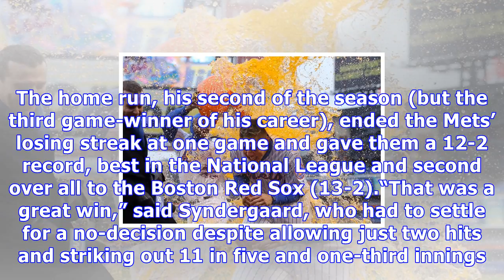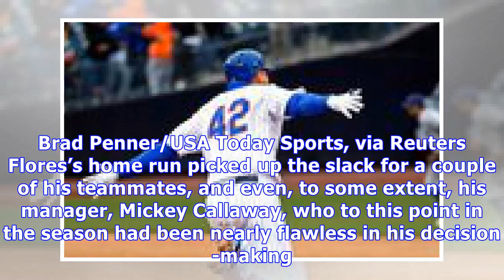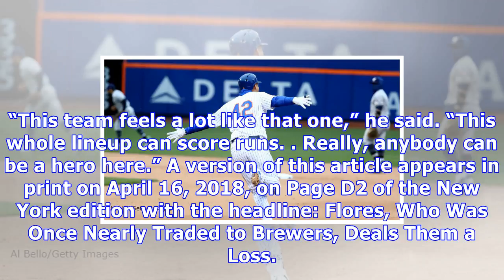Wilmer flores’s walk-off homer ends mets’ losing skid at one game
Wilmer Flores celebrating his game-ending home run on Sunday, the second of his career. Kathy Willens/Associated Press Had Carlos Gomez’s medical report turned out different three years ago, Wilmer Flores might not have found himself in the position he did on Sunday: circling the bases at Citi Field after hitting a game-ending home run in the bottom of the ninth inning to defeat the Milwaukee Brewers, 3-2.In fact, he might even have been wearing a Brewers uniform. One of the enduring images of t...